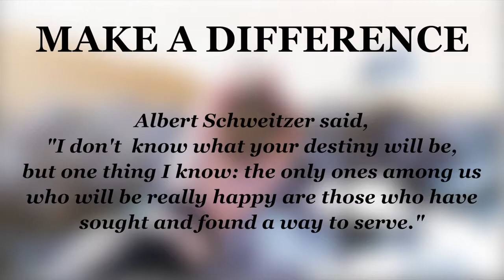Meals on Wheels_Ellen and Celia